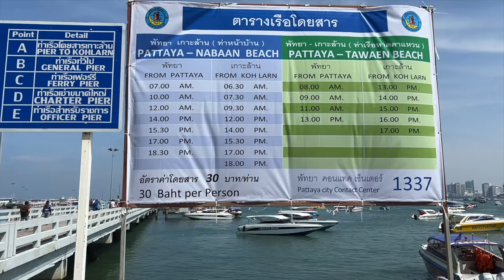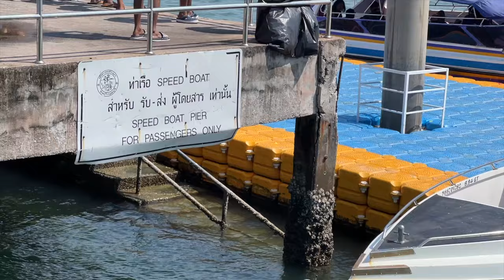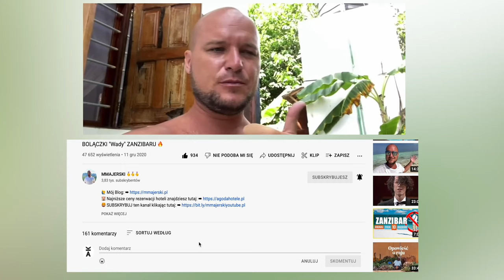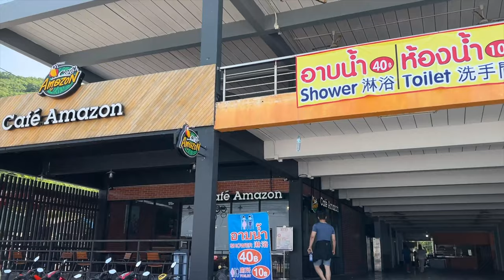Byliśmy na Koh Larn Pattaya. Mega wyspa Tego właśnie brakuje w pobliżu dużych miast: Pattaya Bangkok